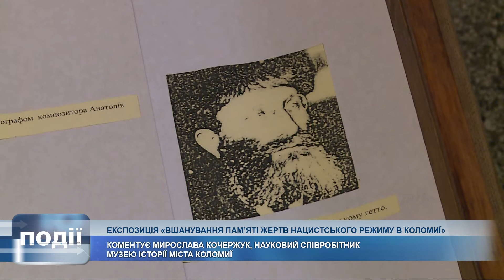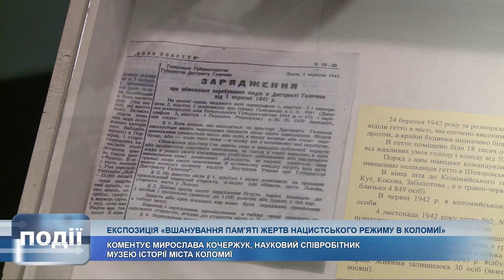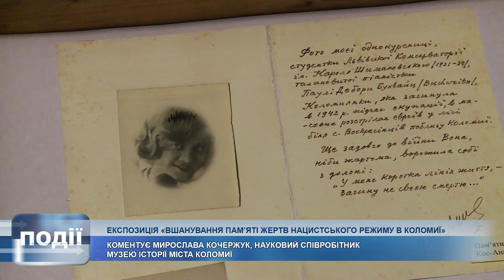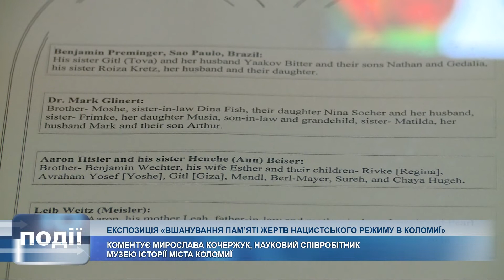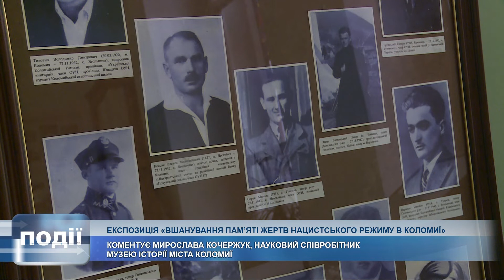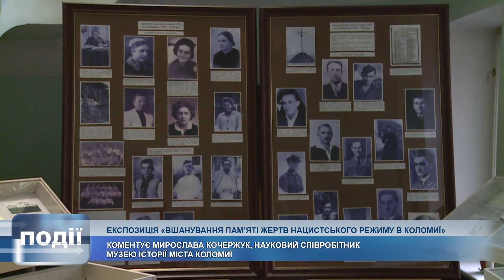Виставка, присвячена вшануванню пам'яті жертв нацистського режиму, експонується у Коломиї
Виставка, присвячена вшануванню пам'яті жертв нацистського режиму в Україні та ілюструє ці події в Коломиї, експонується у Музеї історії міста.

Мирослава Кочержук, науковий співробітник закладу, запропонувала відеорозповідь на цю тему.

А відвідати особисто музей можна з 10 до 16 години щодня, вихідні – субота та неділя.